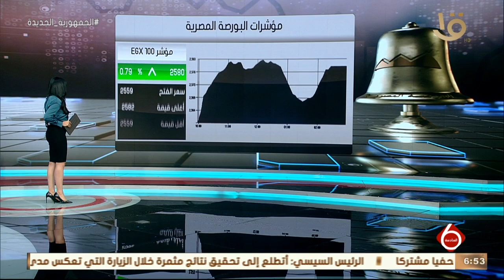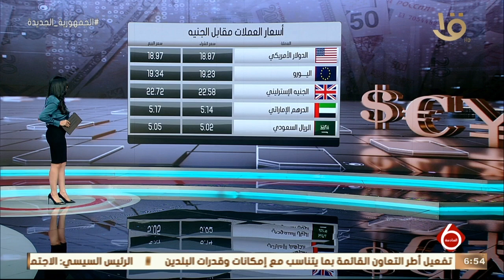نشرة السادسة | مؤشرات البورصة المصرية وأسعار العملات مقابل الجنيه المصري